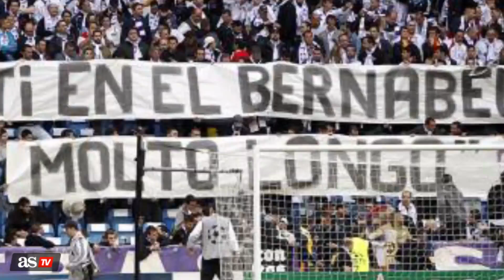"90 MINUTI en el BERNABÉU son MOLTO LONGO": la INTRAHISTORIA de una FRASE de ÉPOCA | Diario AS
¿Dónde nace y quién formula la mítica frase madridista cuando se acercan noches de remontada? Juanito y una eliminatoria de Copa de Europa en Italia.